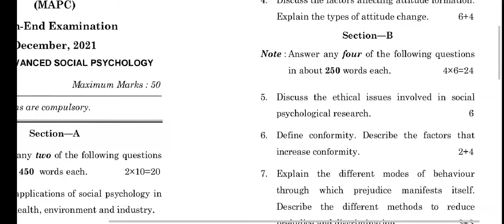MPC-004 DECEMBER-2021 QUESTION PAPER IGNOU